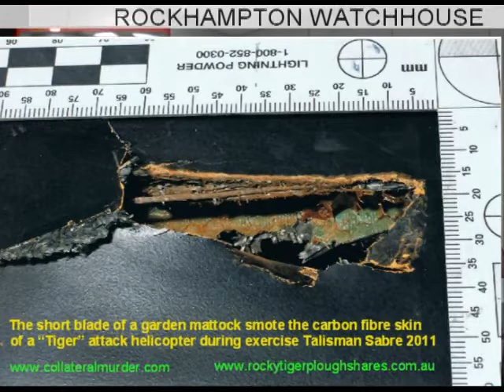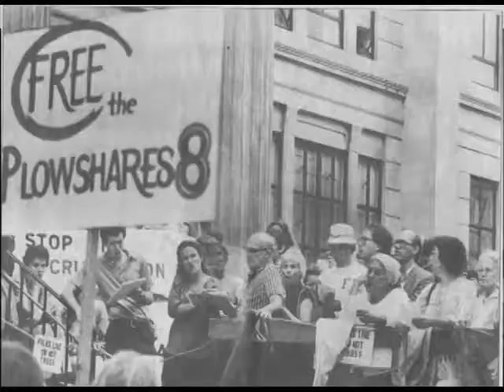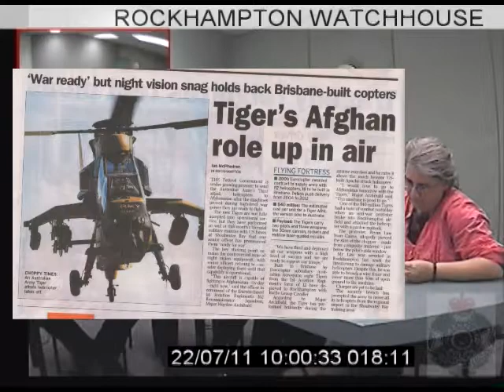Graeme Dunstan - CIB interview pt 1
Rocky Tiger Ploughshares activist Graeme Dunstan explains to police
about what happened on 21 July. Kevin Mawdsley and Scott Ingram from
Rockhampton CIB